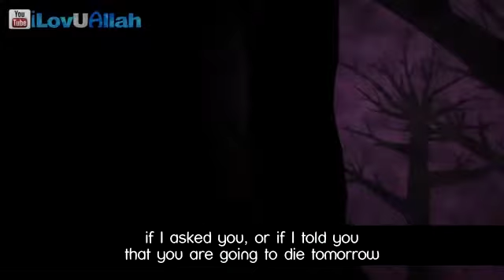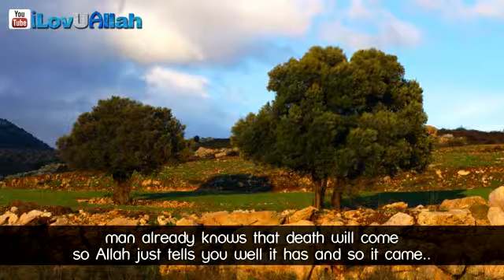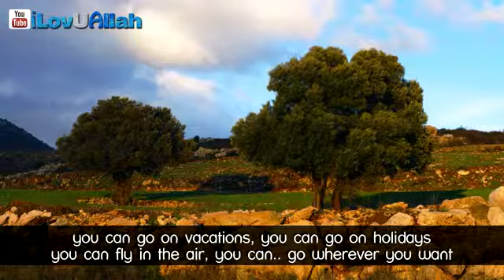What If You Died Tomorrow? | Bilal Assad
What if you died tomorrow, a reminder from our brother Bilal Assad about how our life would change if we knew we were gonna die tomorrow